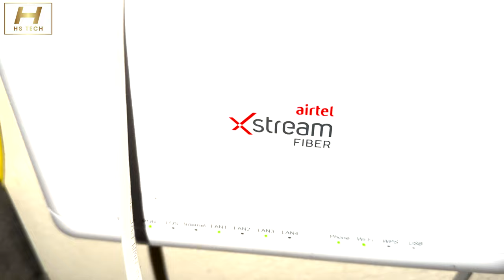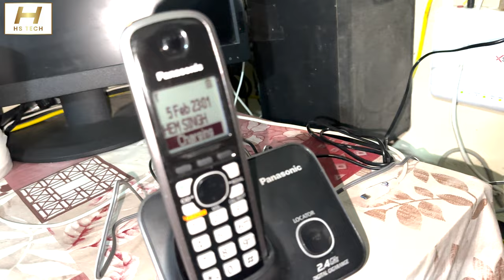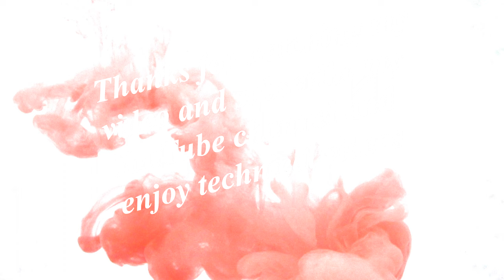Airtel Xtreme Fiber Landline Connection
Airtel Xtreme Fiber Landline Connection is a high-speed internet connection provided by Airtel. It uses fiber-optic cables to transmit data, providing users with speeds up to 100 Mbps. It also offers unlimited calling plans and an array of value-added services such as call waiting, call forwarding, voicemail, and caller ID. Additionally, the connection is backed by 24x7 customer care and technical support. Airtel Xtreme Fiber Landline Connection is available in select cities across India.